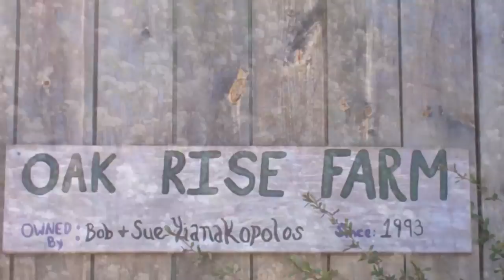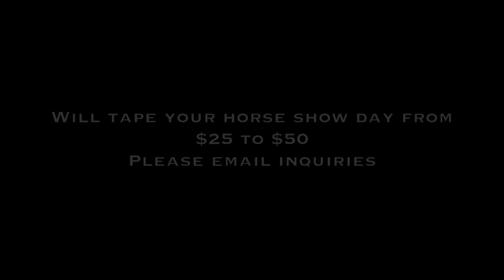Oak Rise Farm Goffstown, NH by Peacock Feather Video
Produced by Peacock Feather Video